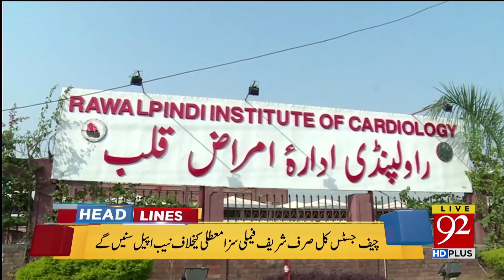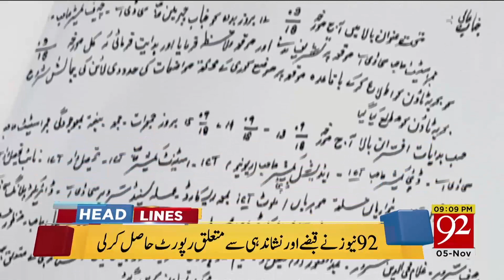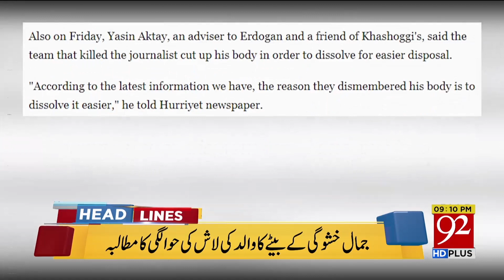News Headlines | 9:00 PM | 5 Nov 2018 | 92NewsHD